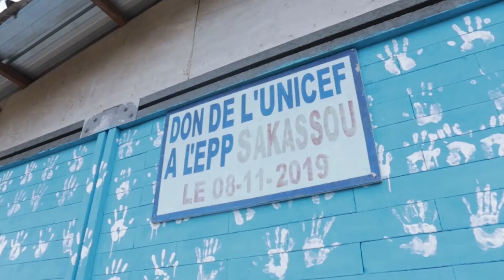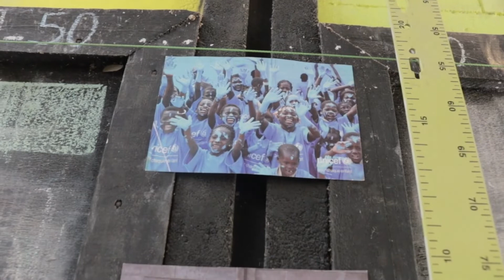Repurposing Plastic Waste To Build Schools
The Women and Youth empowerment (WaY) project is an initiative from Conceptos Plásticos, a Colombian social enterprise company focused on the circular economy with environmental, social, and economic impact. Currently, this project recovers post-consumer, non-recyclable, ocean bound plastic waste in Cote d’Ivoire. Its operations remove plastic waste that would otherwise remain in the environment and give it a productive next life. The funding from plastic credits allows Conceptos Plásticos to expand its operations and impact.

The WaY project is partnered with UNICEF (United Nations Children’s Emergency Fund) to build schools from 100% repurposed plastic bricks. These schools are constructed in areas that lack sufficient educational facilities and capacity.

Conceptos Plásticos’ The WaY methodology empowers women collectors with increased employment and income, recycling industry labor rights, and environmental practices. The program also provides benefits such as health insurance and child education assistance.

About ClimeCo

ClimeCo is a respected global advisor, transaction facilitator, trader, and developer of environmental commodity market products and related solutions. We specialize in voluntary carbon, regulated carbon, renewable energy credits, plastics credits, and regional criteria pollutant trading programs.  Complementing these programs is a team of professionals skilled in providing sustainability program management solutions and developing and financing of GHG abatement and mitigation systems.

For more information or to discuss how ClimeCo can drive value for your organization, contact us at , , or through our Be sure to follow us on LinkedIn, Facebook, Instagram, and Twitter using our handle, @ClimeCo.

ClimeCo’s Resource Links